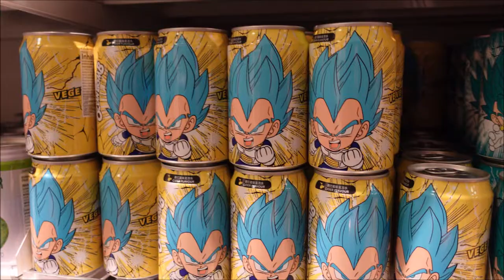Where to find a Swiss Fondue House in Lucerne | ルツェルンでフォンデュ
All around Lucerne ~ Sightseeing ♡ Shopping ♡ and of course Swiss Fondue ♡!
Check on my Blog for detailed information ・ ブログも見てね♪

Thx to all my followers! (｡･･｡)♪